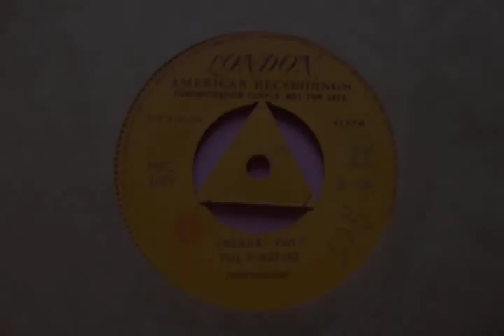London 2629 - Kingpins - Ungaua (Part II)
Ungaua! ... UNGAUA!